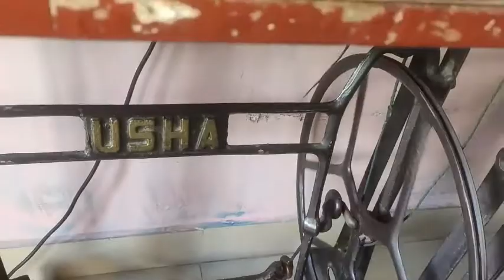How to oiling the sewing machine (tailoring machine)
welcome to Chandu fashions

  How to how to oiling the sewing machine
(tailoring machin)
  oiling parts
             machine oil making in Telugu
machine cleaning lenk 👇🏻👇🏻👇🏻👇🏻👇🏻👇🏻👇🏻👇🏻👇🏻👇🏻👇🏻👇🏻